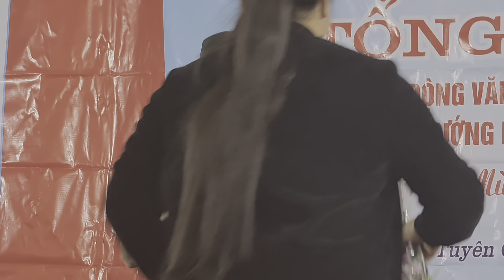"BẦM ƠI" ( Hạnh Dung Đoàn NT TVC đi cùng năm tháng )